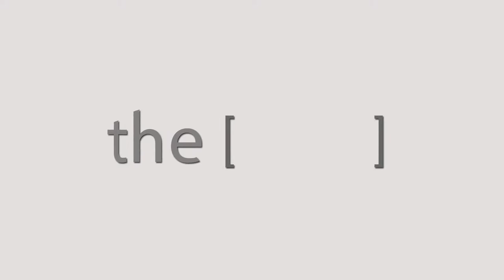جراحة الجيوب الأنفية بالمنظار / دكتور أيمن سمير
الدكتور أيمن سمير
مدرس بقسم أمراض الأنف والأذن والحنجرة - كلية الطب - فى مستشفى القصر العيني - جامعة القاهرة
The Clinic